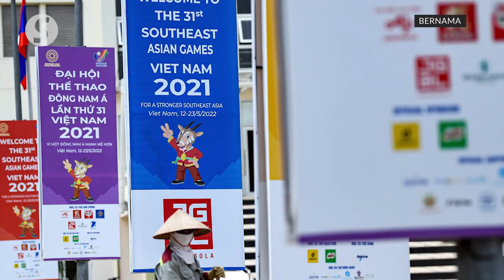M’sia takes ninth gold, diving team makes clean sweep in SEA Games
Pandelela Rinong-Nur Dhabitah Sabri picked up the eighth gold medal to complete a clean sweep for Malaysia in the diving competition at the Hanoi SEA Games on Wednesday (May 11). This also means Malaysia has thus far won nine gold medals behind Vietnam in medal tally.